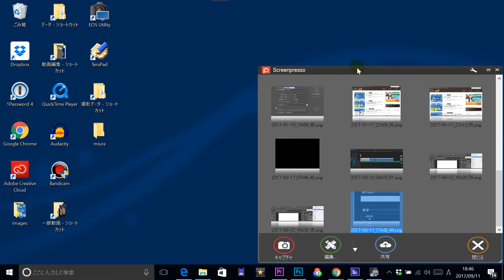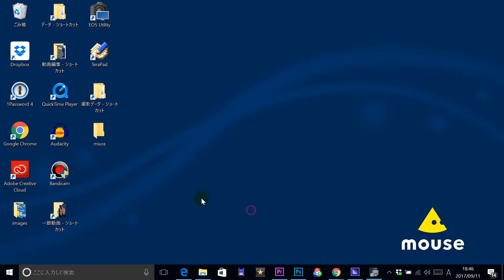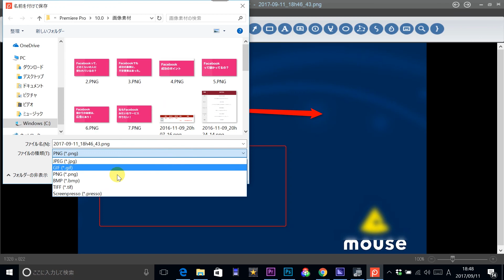【Screenpresso】Windows向け画面キャプチャー＋加工アプリを使ってみた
ドキュメントやマニュアルを作成したいとき、
画面キャプチャーや文字入れなどをしたいケースってありますよね。

今回はそんな時にオススメの
Windows(ウィンドウズ)向けアプリ、Screenpresso(スクリーンプレッソ)を紹介します！

キャプチャー画像に文字を入れたり、矢印いれたり便利です。

■ 【人生が変わるパソコンWEBスキルの身につけ方】

【仕事で活かせるWEBスキル徹底解説と独学勉強法】